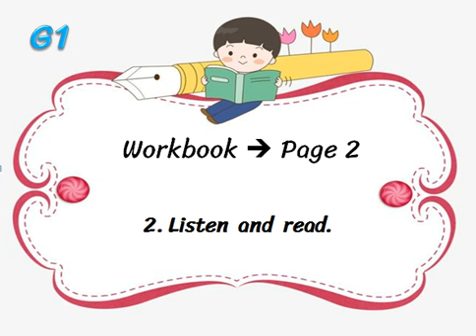你好！（练习册）P2.2